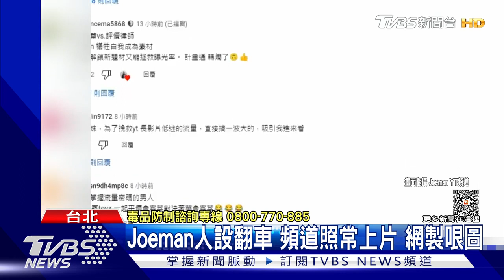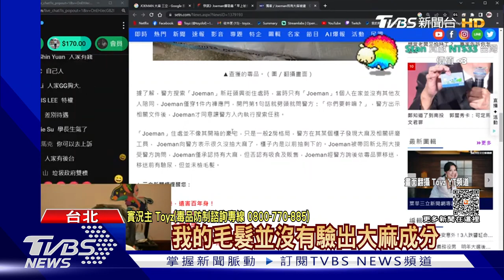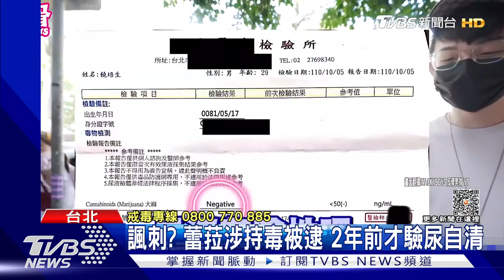網紅Joman.蕾拉涉大麻一夜翻車｜TVBS娛樂頭條【網紅涉毒懶人包】